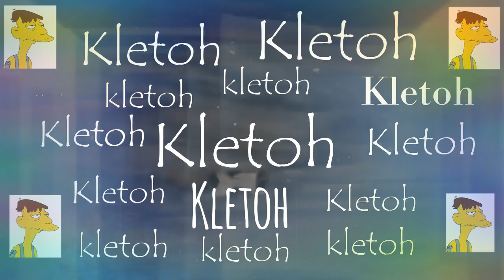Doggy Style - Kletoh (ft Crazy Litzero)